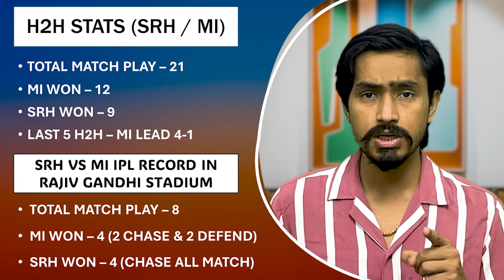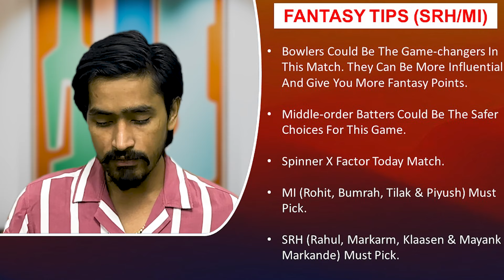SRH vs MI Dream11 Prediction, SRH vs MI Dream11, Hyderabad vs Mumbai IPL2024 8th T20 Match Dream11